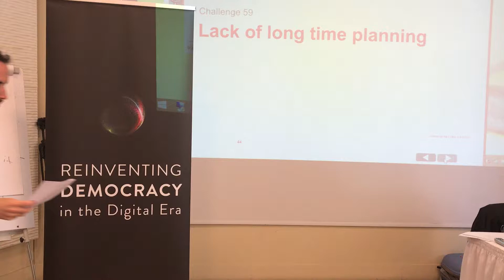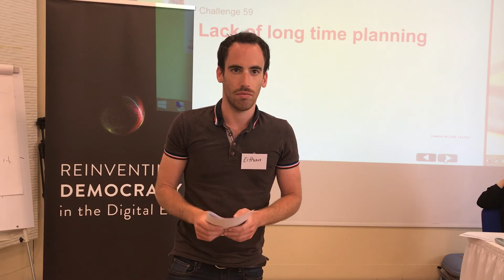RD MENA CHL 59